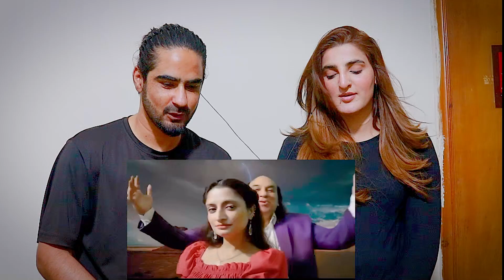Bado Badi Roast ft. Ashish Chanchlani | Pakistani Reaction